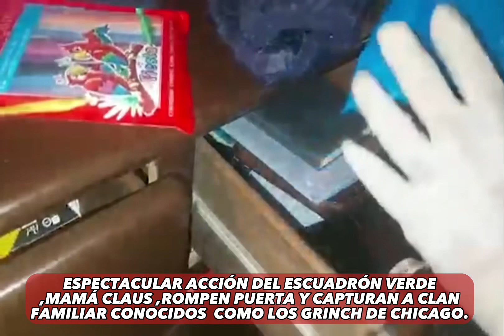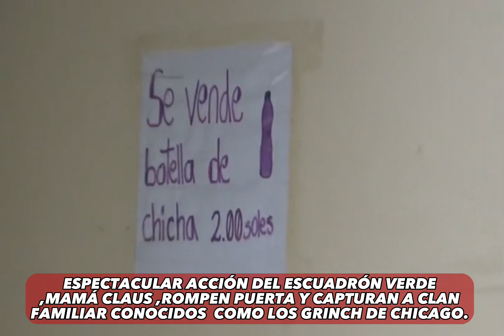18 de diciembre de 2022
CAPTURAN A CLAN FAMILIAR
CONOCIDOS COMO LOS GRINCH DE CHICAGO.
FEMENINAS TERNAS DEBIDAMENTE MIMETIZADAS ALLANAN PUNTO DE
VENTA DE NARCOTICOS EN EL DISTRITO DE SURQUILLO
EN MEDIO DE LOS CONFLICTOS SOCIALES QUE ATRAVIESA NUESTRO PAIS EL ESCUADRON VERDE CONTINUA TRABAJANDO EN LA LUCHA CONTRA LA MICRO COMERCIALIZACIÓN DE DROGAS. EN COORDINADA INTERVENCIÓN, POLICÍAS TERNA DEBIDAMENTE MIMETIZADOS DE ACUERDO A LAS
FIESTAS NAVIDEÑAS, MEDIANTE ORDEN JUDICIAL DE DESCERRAJE Y ALLANAMIENTO Y CON PARTICIPACIÓN DE LA REPRESENTANTE DEL MINISTERIO PÚBLICO, EJECUTARON UNA OPERACIÓN CONTRA EL TRÁFICO
ILICITO DE ESTUPEFACIENTES EN EL DISTRITO DE SURQUILLO EN EL INMUEBLE UBICADO EN LA CALLE SAN ALBERTO ENDONDE SE INTERVINO
A CUATRO (04) HERMANOS QUIENES ESTARIAN INMERSOS EN EL TRÁFICO
ILICITO DE DROGAS
INTERVENIDOS:
VICTOR RAUL CAMARA ARCOS (33) ANTC. HURTO-TID-EXTORCION
JORGE LUIS CAMARA ARCOS (43) ANTC. HURTO AGRAVADO, TID- REQUISITORIADO EN EL 2010-
2015
MIGUEL CAMARA ARCOS (49) ANTC.TID
CINTHYA VANESSA CAMARA ARCOS (38)
DROGA COMISADA:
SEIS MIL (6000) KETES DE PBC APROX.
CIENTO CUATRO (104) BOLSITAS DE CLORHIDRATO DE COCAÍNA
DOSCIENTOS SETENTA Y NUEVE BOLSITAS DE CANABIS SATIVA (MARIHUANA)
1.200 KG. DE MARIHUANA
UN (01) ARMA DE FUEGO TIPO REVOLVER ABASTECIDO CON SEIS (06) MUNICIONES
LOS INTERVENIDOS LA DROGA COMISADA FUERON PUESTOS A DISPOSICIÓN DE LA DEPINCRI
SAN BORJA SUROUILLO